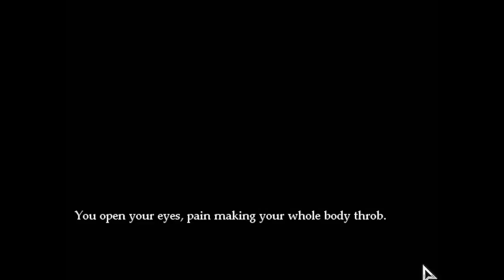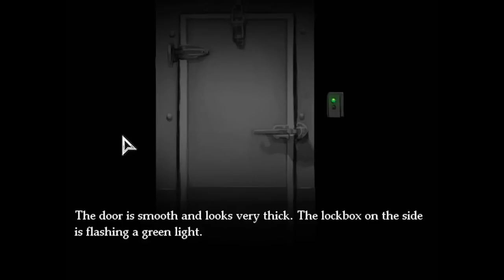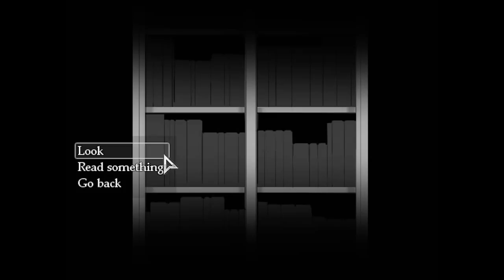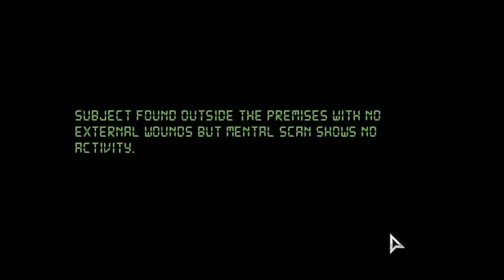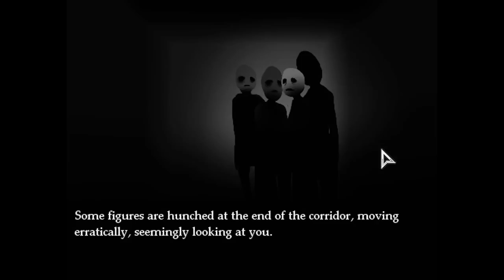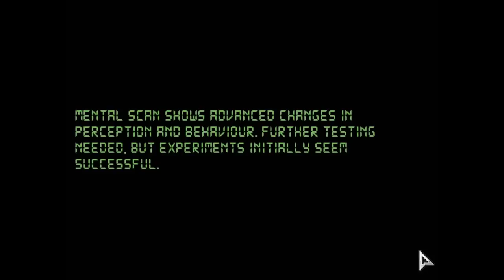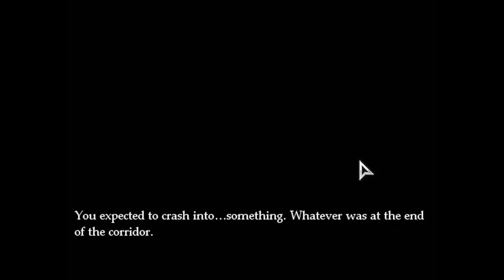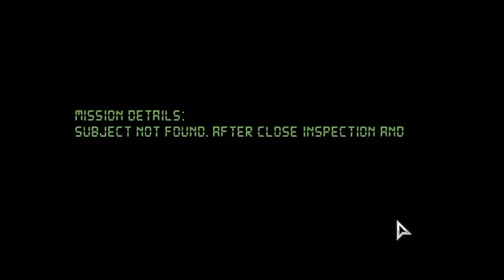Subject - Horror VN, Manly Let's Play (All Endings)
Subject is a RPG Maker horror visual novel that gives a interesting perspective on a typical horror situation. Video contains all 8 endings.